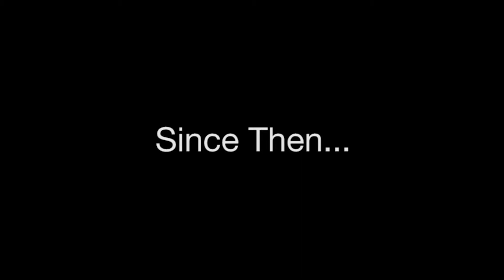Reception/One Year Anniversary Party Video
I put this video together for our party and it covers our time while dating, engaged, wedding, and our first year of marriage.